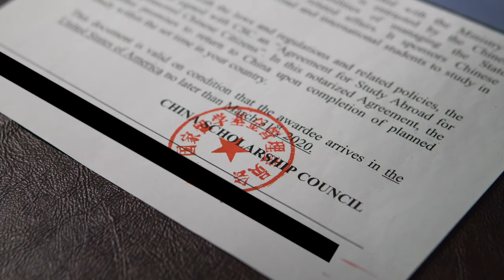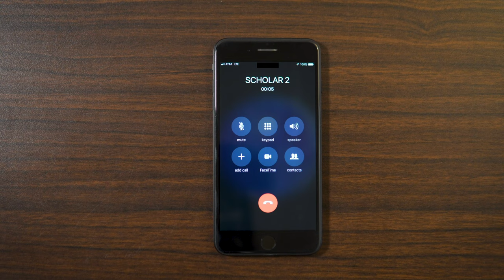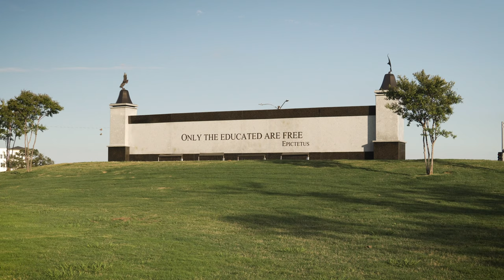UNT Expels Visiting Scholars from China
DENTON — Two days into the fall semester, the University of North Texas chose to end its relationship with visitors receiving money from the Chinese Scholarship Council.

The CSC provides government-funded scholarships for those wishing to attend Chinese Universities, as well as mainland scholars looking to study abroad.

Jim Berscheidt, the primary spokesperson for UNT, said the decision is "limited to 15 visiting researchers... and does not impact any student enrolled... at the university."

Despite UNT's response, several of these scholars claim they are students of the university. For our report, two researchers came forward and chose to remain anonymous.

All 15 scholars have one month to leave the United States. In this time, they must end their housing leases, sell personal vehicles, test negative for COVID-19, and purchase a one-way plane ticket to China.

Plane tickets start at roughly $2,000, involve multiple self-transfers, and are purchased out of pocket. Failure to leave by September 30th could bring forced deportation.

Twelve days after cutting ties with the CSC, Berscheidt said that UNT took this action based on "specific and credible information... from federal and local law enforcement." Allison Beckwith, a spokesperson for the Denton Police Department, said they are "in no way involved in this case."

To our knowledge, UNT is the only American institution to cut ties with the Chinese Scholarship Council.

Chinese subtitles and translation by Yuheng.